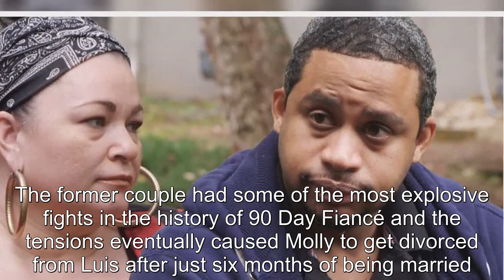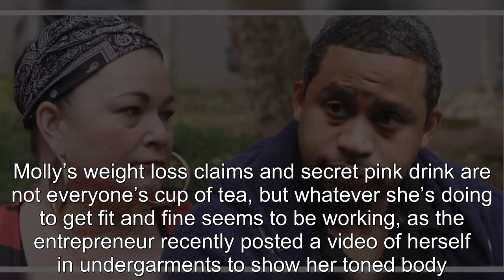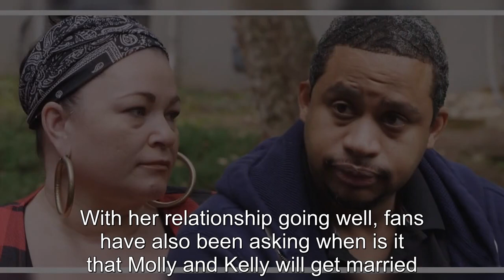90 Day Fiancé's Molly & Boyfriend Kelly Show On-Point Style In New Pic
90 Day Fiancé's Molly & Boyfriend Kelly Show On-Point Style In New Pic.
90 Day Fiance offers a unique look into the world of international dating and matrimony.